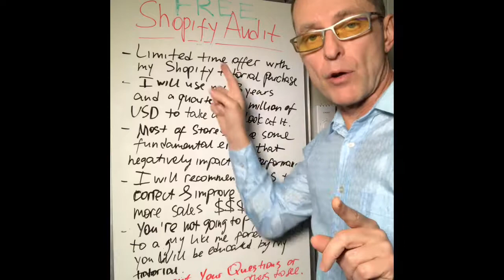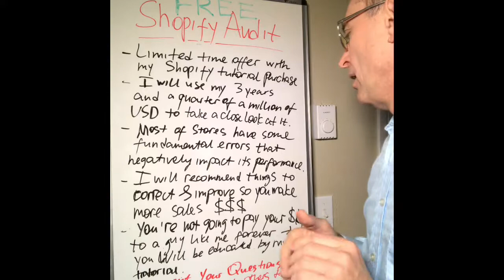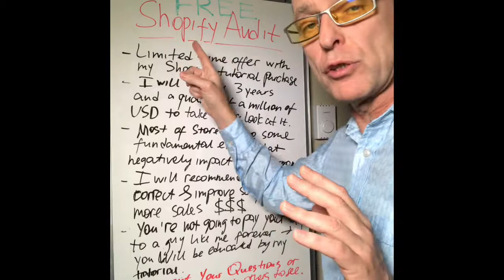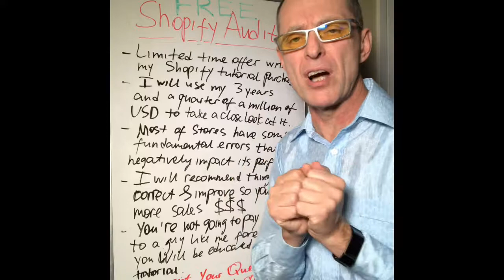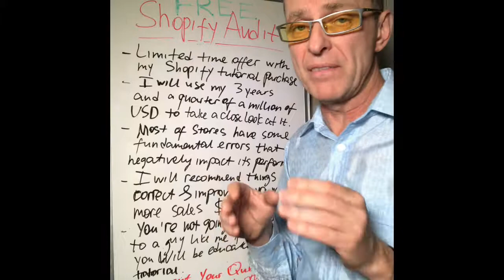FREE Audit Of Your Shopify Store- Limited Time Offer!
💰 WATCH MY WEBINARS ON HOW TO MAKE MONEY WITH SHOPIFY & AMAZON HERE: O

 Are you a Shopify newbie that would like one day to become a Shopify guru? Or perhaps you already have your store but struggle to stay profitable. If you'd like to set up and run a successful Shopify store and you are looking for Shopify course or tutorial from someone who has generated $250K in his shop then subscribe and follow me on this channel for regular Shopify dropshipping guidance and other valuable marketing tips. I can be you online mentor, You can ask me a question by sending me a DM on Instagram @shopify.now